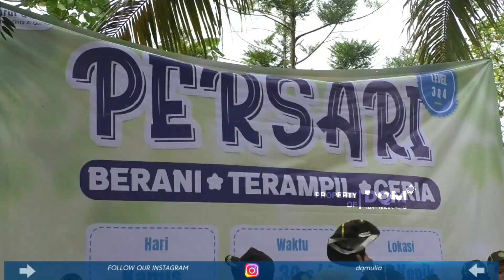Heboh & Serunya Camping di Alam | SDIT DQ